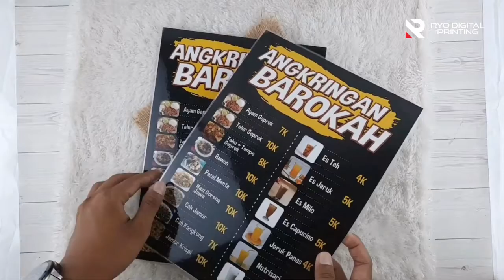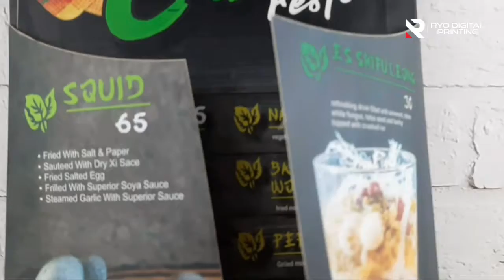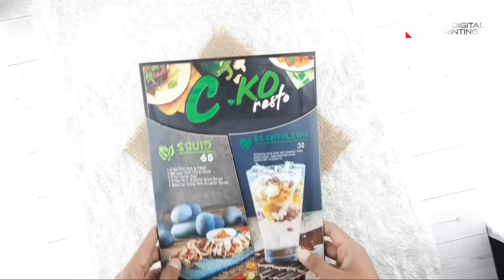Bikin Buku Menu Custom